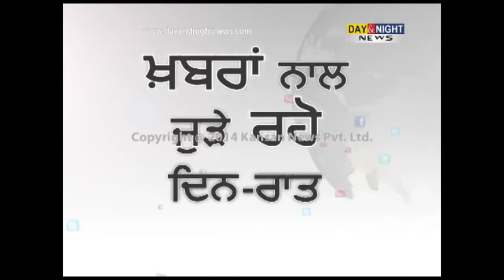Two brothers shot at by unidentified persons | Sonipat